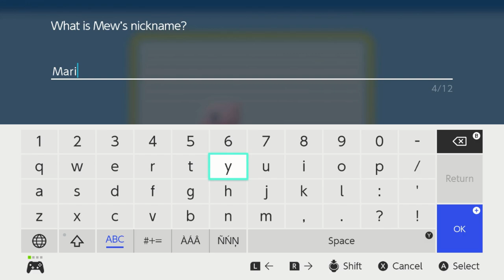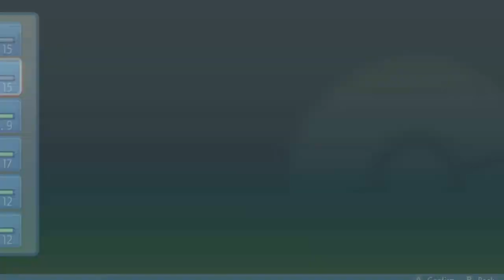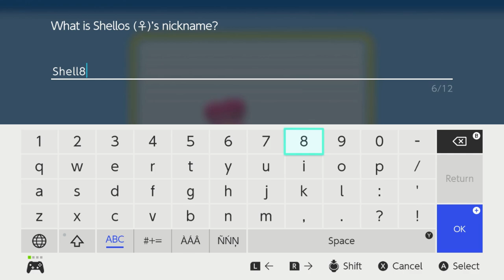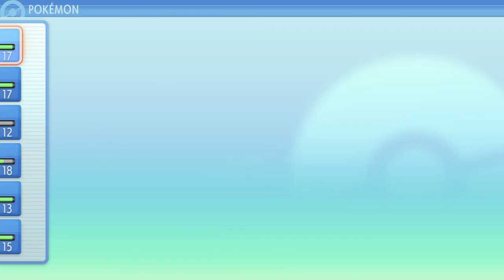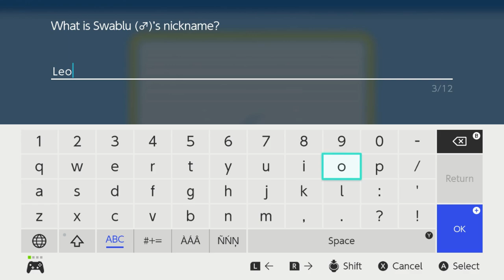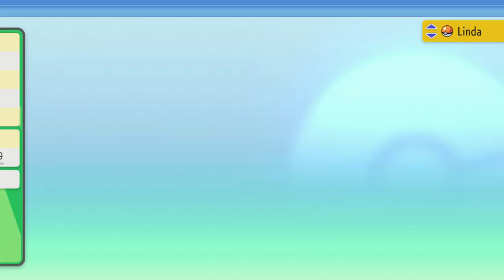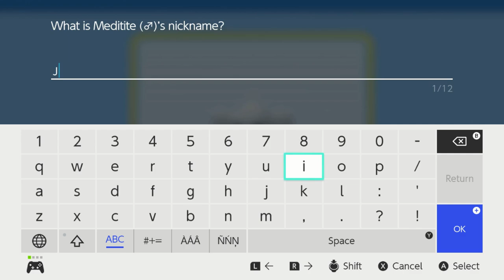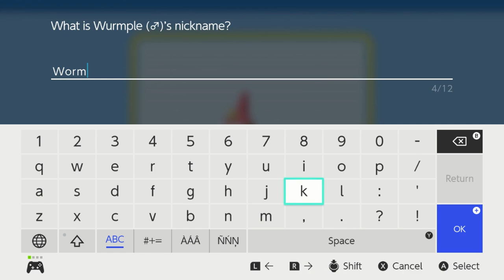Down Very Bad for Our Opponents - Pokémon Shining Pearl Nuzlocke #2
Time to make our opponents regrěþ being born. Lucy makes her way toward Eterna City, making a stop at the Valley Windworks (and flirting with Mars), then ascends to the next plane of existence with the music in Eterna Forest before taking on (and flirting with) the second gym leader, Gardenia.

Pokémon Brilliant Diamond and Pokémon Shining Pearl are 2021 remakes of the 2006 Nintendo DS role-playing video games Pokémon Diamond and Pearl. The games are part of the eighth generation of the Pokémon video game series and were developed by ILCA and published by Nintendo and The Pokémon Company for the Nintendo Switch. They were developed by ILCA; as such, they are the first main-series Pokémon games to have a different company as the lead developer instead of Game Freak.